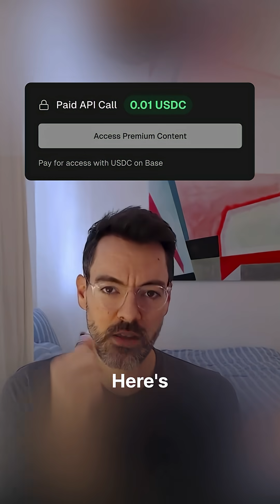What is x402 and How Does It Work?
x402 is the universal payment standard that's about to change EVERYTHING about how AI agents interact with the internet.

Right now, you tell the agent what to do, but YOU still have to pull out your credit card, fill out details, and click buttons to pay.

With x402, AI agents can pay for things DIRECTLY without you having to:
- Signup for account
- Enter credit card info
- Click payment buttons
- Manually approve every transaction

It extends the old HTTP 402 "Payment Required" code and makes it actually work. The agent sees the price, sends the payment, gets the thing. Done. ✅

This is the future of autonomous AI → business payments. And it's happening NOW.